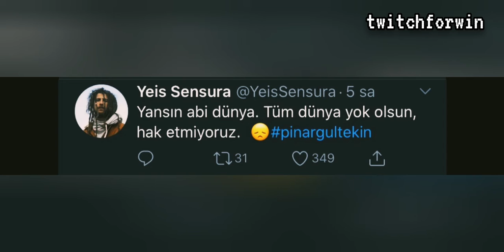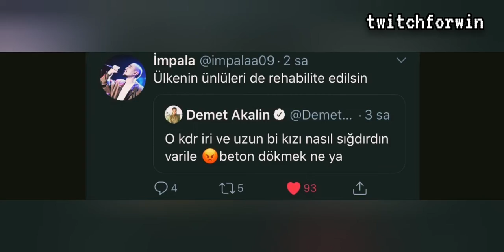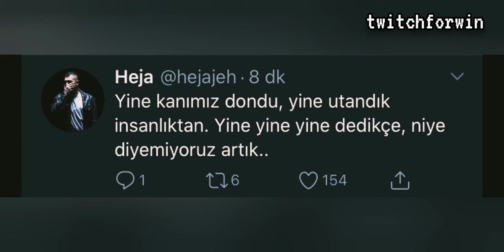Pınar Gültekin Cinayetine Rapçilerden Gelen Tepkiler !